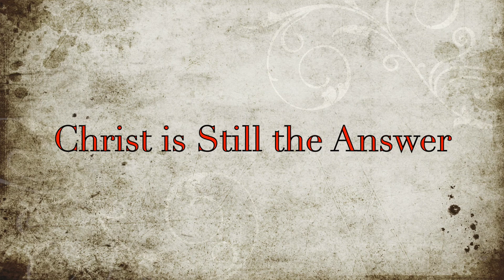Make America Great Again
Calvary Baptist Church West Alexandria, Oh Pastor Dave Spears Sunday AM Memorial Day Service May 29, 2022